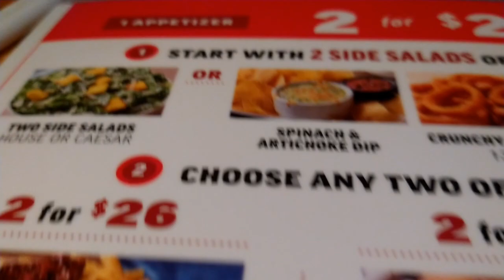Cheese goes flying, so FUNNY 😂🤣😂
Ron and I got some amazing tasty food at Applebees! They do very well at making delicious food!